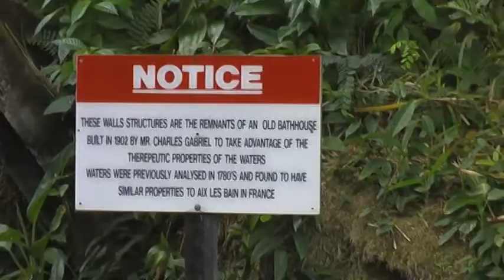ST LUCIA VOLCANO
Its been 400,000 years since volcanic activity occurred here, but the pit that resulted from a collapsed dome of molten lava at the La Soufriere volcano presents a fascinating picture of what the earth must have looked like back then. As you approach the side of the crater, the sulphuris smell of rotten eggs rises up. The red, blue and green tinged landscape, including 24 steaming vents, hints at deposits of iron, copper oxide, magnesium and others minerals bubbling to the surface.